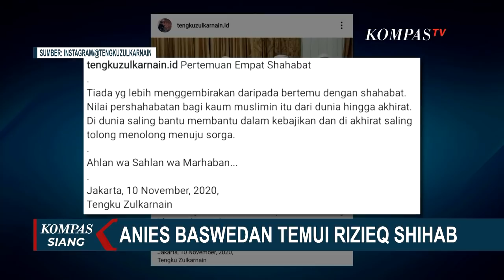Minum Teh, Rizieq Shihab dan Anies Baswedan Tidak Bahas Politik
KOMPAS.TV - Setelah tiga tahun meninggalkan Indonesia, pemimpin Front Pembela Islam atau FPI Rizieq Shihab tiba di Tanah Air pada 10 November 2020 pagi.

Malamnya, Gubernur DKI Jakarta Anies Baswedan ternyata sudah menemui Rizieq Shihab di kediamannya di Petamburan, Jakarta Pusat.

Momen pertemuan Rizieq dan Anies ini diabadikan dan diunggah dalam akun Instagram milik Wakil Sekjen MUI Tengku Zulkarnain.

Dilansir bahwa dalam pertemuan antara Anies dan Rizieq itu, Tengku Zulkarnain menyebut tidak ada pembicaraan yang mengarah ke politik.

Selepas isya, Anies, Rizieq, Tengku Zulkarnain, dan menantu Rizieq hanya melepas rindu sambil minum teh.

Pertemuan itu pun berlangsung singkat hanya sekitar satu jam karena Anies Baswedan tidak ingin mengganggu Rizieq Shihab yang mungkin masih lelah setelah perjalanan jauh.